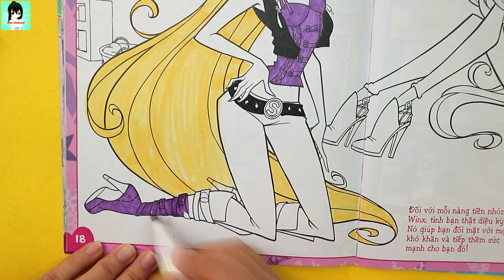Coloring book page Stella and Flora Winx Club art for kids Ami channel